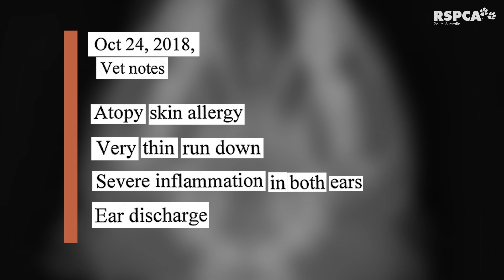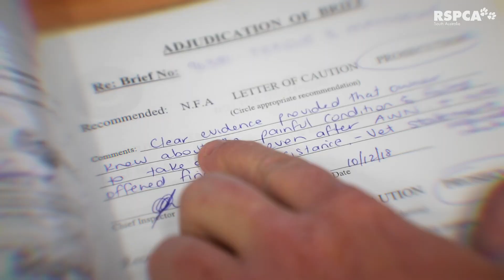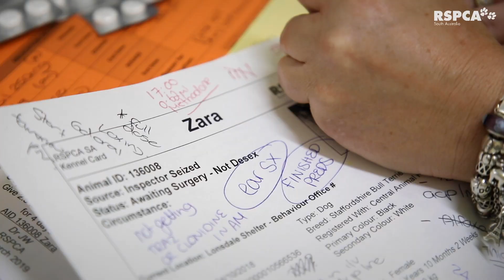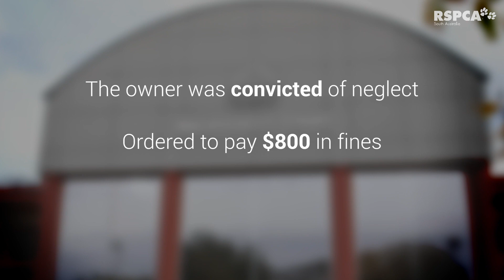Zara’s incredible survival story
Zara was in excruciating pain. Her ears were filled with infected tumours, literally the size of golf balls. And, she was hiding a special secret...